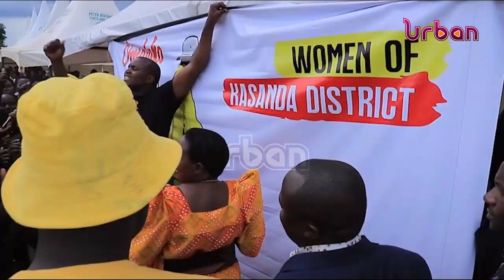Leaders decry service delivery gaps